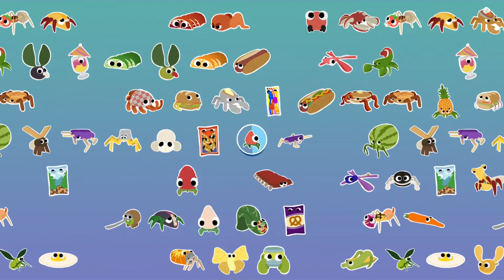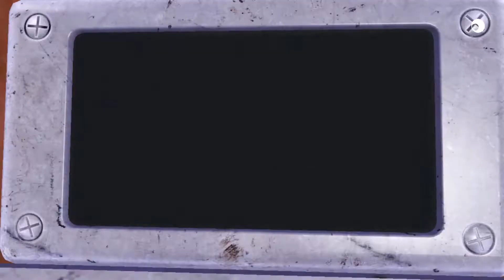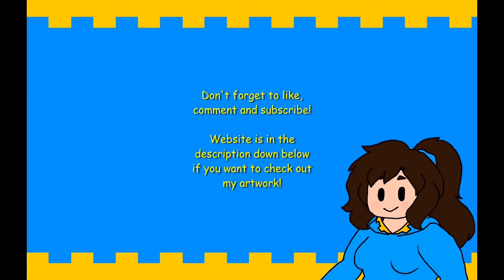Bugsnax (Part 12): Snakpod Run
Catch 5 Snakpods in 30 seconds... seems like a challenge to me.

Thanks to NeonEllie for joining this experience.